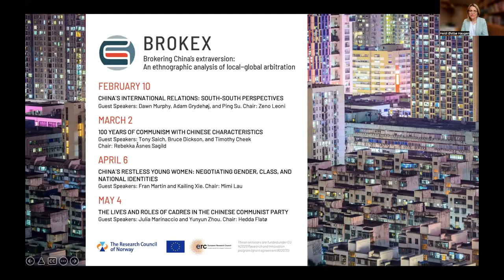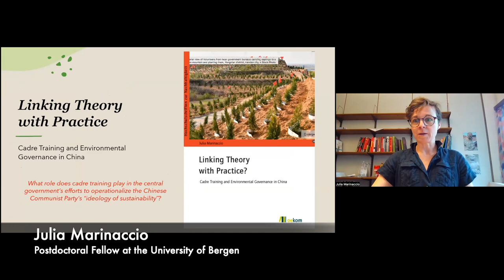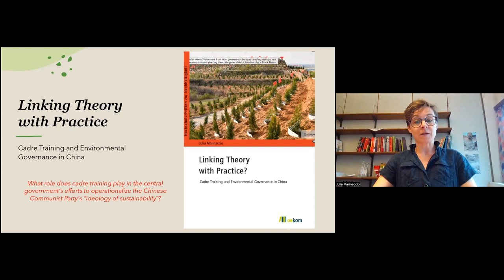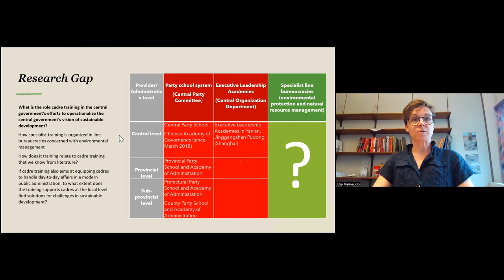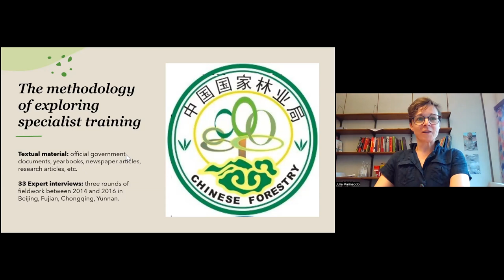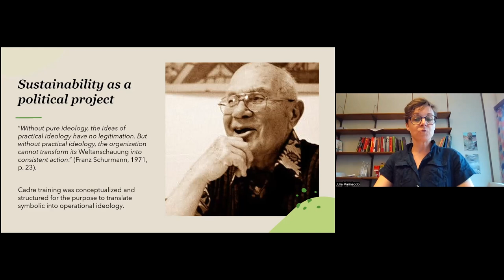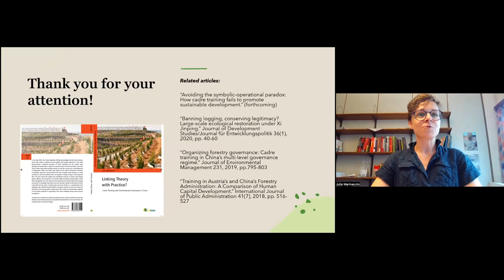The Lives and Roles of Cadres in the Chinese Communist Party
The Chinese political system includes several million full-time professional staff often referred to as 'cadres'. Who are these local administrators, and how important are they for the Chinese Communist Party's developmental policies? How will it influence an individual to become a CCP cadre? In this seminar, we will examine cadres' roles from the perspective of two case studies, one focusing on environmental policies and the other with a focus on gender.

Featuring:
Julia Marinaccio,
Postdoctoral Fellow at the University og Bergen. She will present her book "Linking Theory with Practice? Cadre Training and Environmental Governance in China"

Hedda Flatø,
Researcher at Fafo. She will chair this seminar.

For more information about the project Brokering China's Extraversion (BROKEX), including past and future seminars,